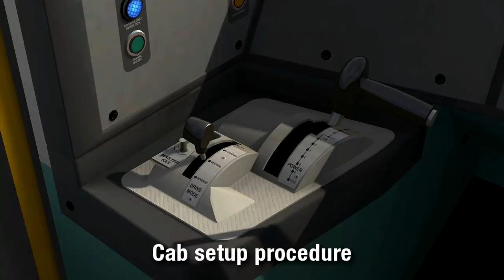Train Simulator - Class 168/170/171 Enhancement Pack - Armstrong Powerhouse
A trailer for the Class 168/170/171 Enhancement Pack by Armstrong Powerhouse.